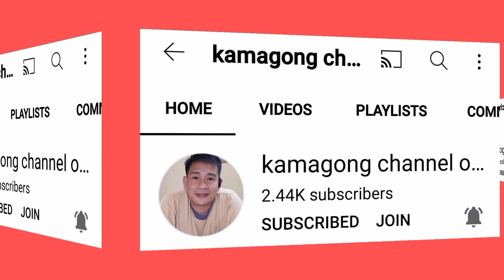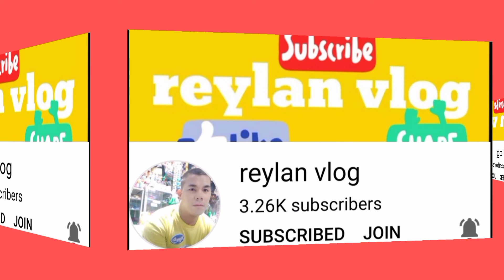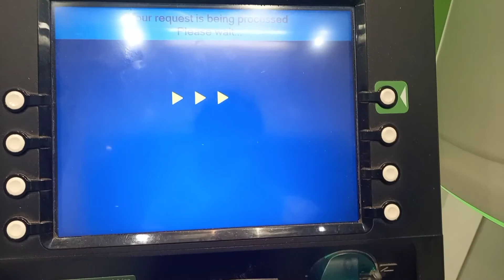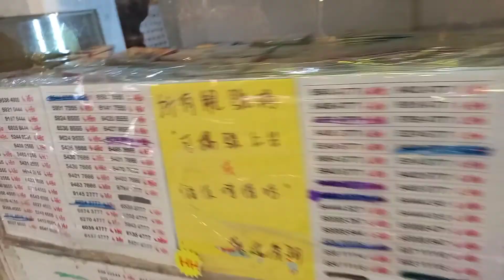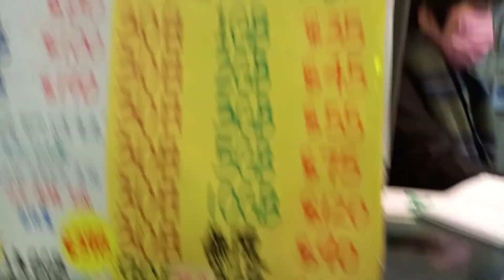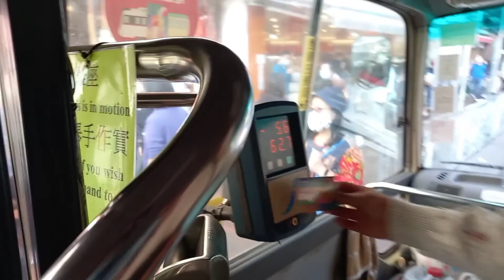DAY OFF@BernMartinez520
Day off
Ofw free to roaming around